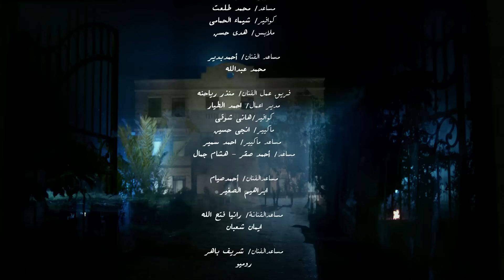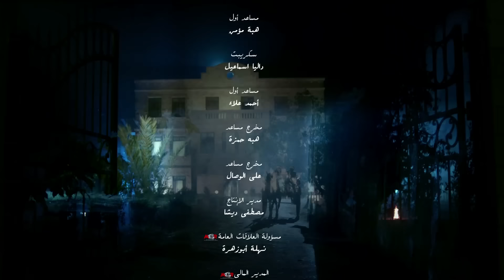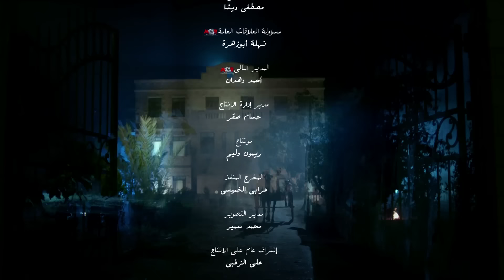الحلقة الرابعة 4 - مسلسل البيت الكبير | Episode 4 -Al-Beet Al-Kebeer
تدور أحداث المسلسل في إطار درامي تشويقي يرصد قضايا المرأة في الصعيد، فيما يتعلق بالإرث وتسلط الرجال والثأر وغيرها من المشاكل الاجتماعية التي لاتزال تفرض نفسها بقوة على محافظات الوجه القبلي.
بطولة: منذر رياحنة - لوسي - سوسن بدر- أحمد بدير – ريم بشناق- ريم هلال - مي فخر - طارق صبري – لقاء سويدان-احمد صيام - دينا المصري - شريف باهر
تأليف : احمد صبحي
اخراج : محمد النقلي
انتاج : ممدوح شاهين MGR Production

مسلسل البيت الكبيرالحلقة الرابعة | 4 | Al Beet Al Kebeer Series Eps
Al Beet Al Kebeer Series
Al Bait El Kbeer Series